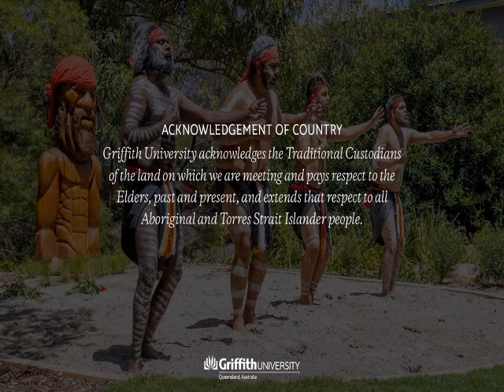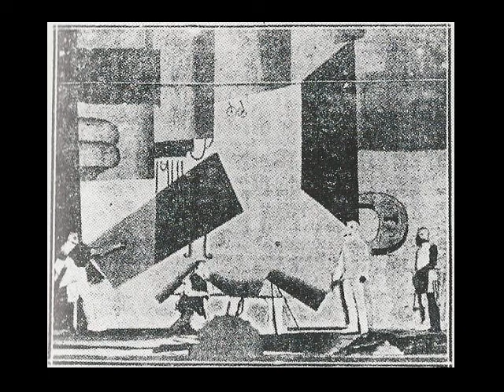Online Seminars “Three Artists Perspectives on Contemporary Australian Art” - ジャスティン・ウィリアムス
Short Lecture
CAIR関連イベントのオンラインセミナーでは、オーストラリアのメルボルン大学のブラッド・バックリー教授とオーストラリアのアーティスト二人にそれぞれの作品についてショートレクチャーのビデオを作成していただきました。3名のアーティストそれぞれのビデオをお楽しみください。
At the online seminar of CAIR as a related event, Prof. Brad Buckley (University of Melbourne, Australia) and two Australian artists made short lecture videos about their works. Please enjoy the videos of each of the three artists.

（Japanese）日本語字幕をつけるまで、こちらのGoogleドライブに入っているPDFから簡易的な翻訳をご覧いただけます。

ジャスティン・ウィリアムスはグリフィス大学クイーンズランド・カレッジ・オブ・アートの彫刻主任である。1990年代よりオーストラリアのアートシーンの中で重要な位置を占める人物であり、写真、ビデオ、パフォーマンス、インスタレーション、音響など幅広いメディアで活動している。彼女の一度限りのパフォーマンスとマルチチャンネルの大規模なパフォーマンスは、20世紀と21世紀の画像のライフスタイルを探求した。作品はニューサウスウェールズ州立美術館(シドニー)をはじめ、オーストラリア現代美術館(シドニー)、Kampnagel(ドイツ、ハンブルク)、Kunstlerhaus Passage Galerie(ウィーン)、La Centrale Powerhouse(モントリオール)など国内外で展示されている。

Justene Williams is Head of Sculpture at Queensland College of Art, Griffith University. Justene has been a key figure of the Australian art scene since the 1990s, working  across different media including photography, video, performance, installation and sound. Williams’ one-off performances and large-scale multi-channel video performances explore the lifecycle of images in the 20th and 21st centuries. Justene’s work has been shown nationally and internationally, with exhibitions at the Art Gallery of New South Wales, Sydney; Museum of Contemporary Art Australia, Sydney; Kampnagel Hamburg, Germany; Kunstlerhaus Passage Galerie, Vienna and La Centrale Powerhouse, Montreal.

CAIR (Campus Artist in Residence) は、2019年から筑波大学で開催されてきた学生アーティスト・イン・レジデンスです。海外の美術系大学生と筑波大学で芸術を学ぶ学生とが滞在制作から作品展示までを共に行い、互いに交流を深める中で、参加者1人ひとりが新しい価値観や表現を獲得する機会となってきました。
CAIR (Campus Artist in Residence) is an artist in residence programme that has been held since 2019 in the University of Tsukuba, Japan. It has provided opportunities for student artists from across the globe and the University of Tsukuba to gain the new ways of expression/thinking/perceiving through producing art and exhibiting it while enriching their interaction.

今回のCAIR 2021は、これまでのように国内外から人を集めることが困難な状況となり、初めてのオンライン開催になります。このCAIR2021チャンネルでは、学生アーティストがコラボレーションしながら制作する様子、特別企画の動画などを公開してゆきます。ぜひお楽しみください！
This year, CAIR 2021 is going to be conducted online for the first time to overcome the difficult situation in which all people around the world are forced to keep away from others. The scenes include collaborations by student artists, various special programme and so on will be published on CAIR 2021 channel. Check them out!